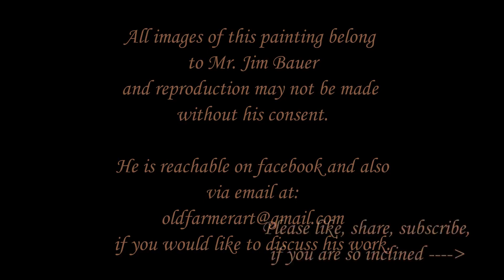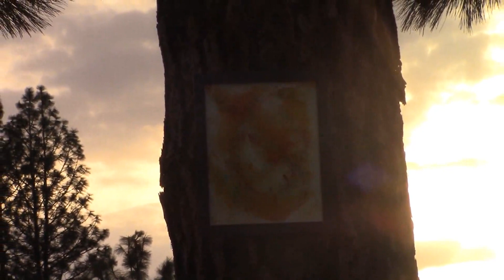"Orange Pretzel" resin painting by Mr. Jim Bauer; and a cover of the Beatles "Across the Universe"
a pairing of a painting that i very much enjoy with a song that seems to fit it well.

Mr. Jim Bauer works in a number of creative fields; including metal work and resin painting.  This is one of my favorite paintings of his.